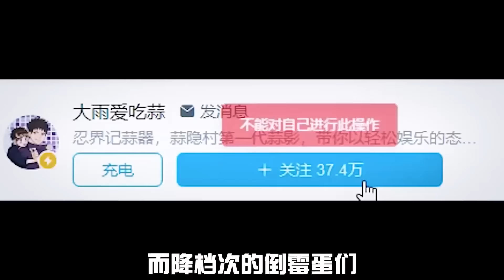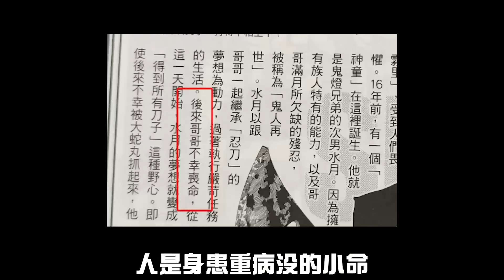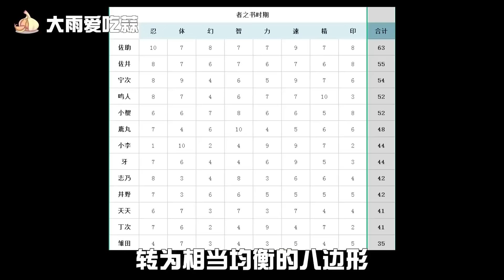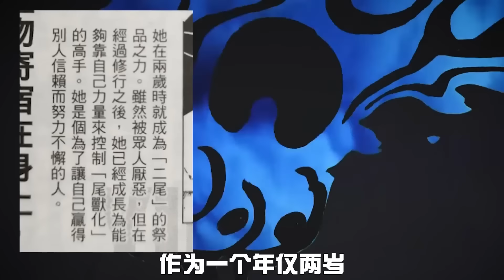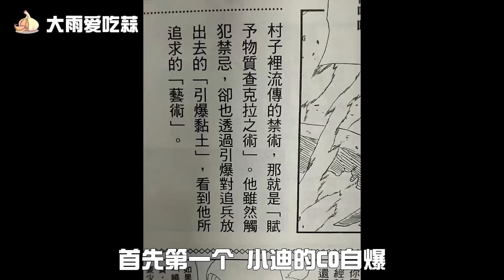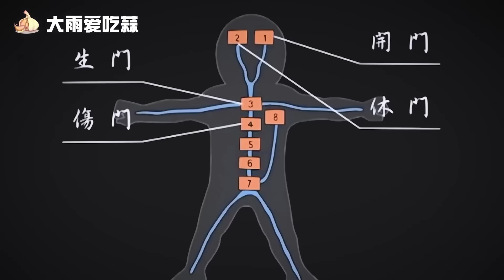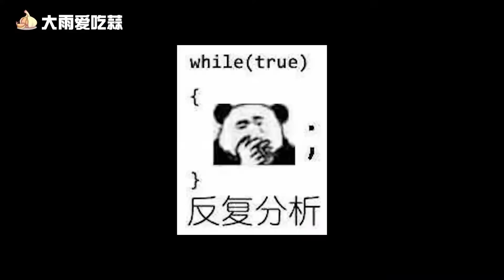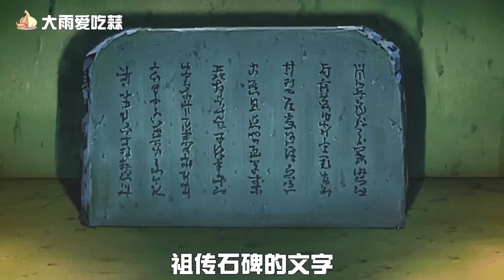【合集】火影角色到博人传变啥样了？花火长成大美女，风祭萌黄会木遁？【大雨爱吃蒜】